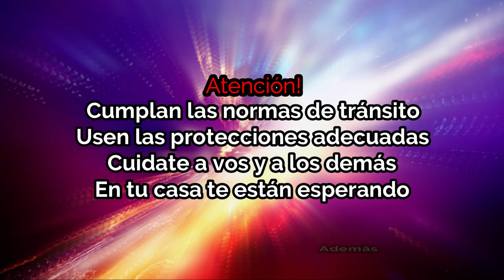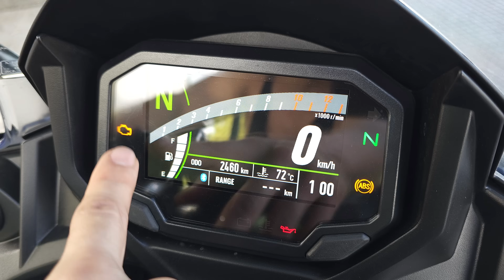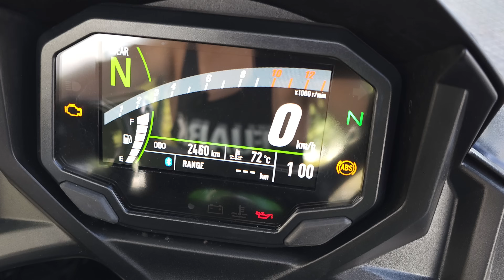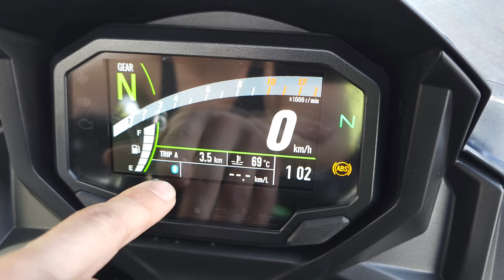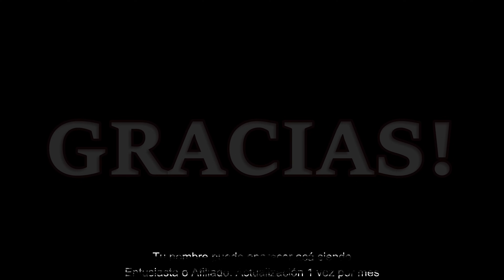Review Kawasaki Ninja 650